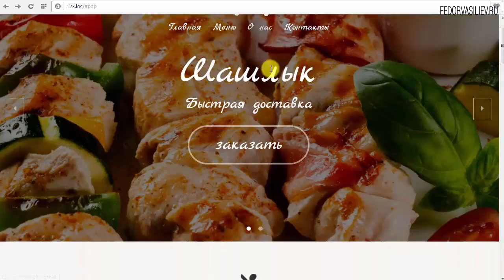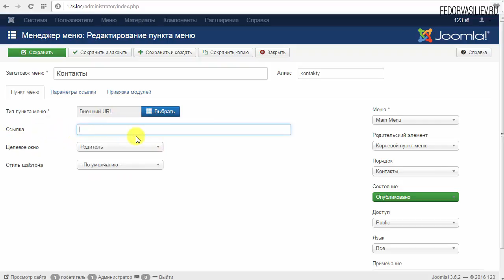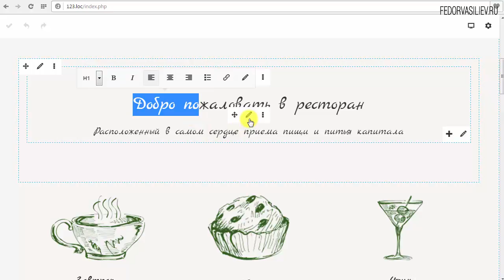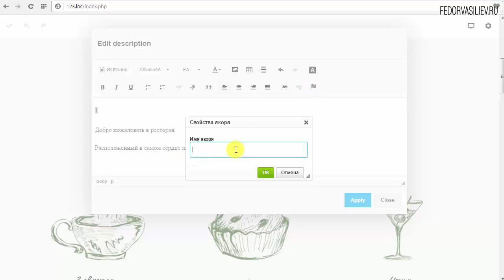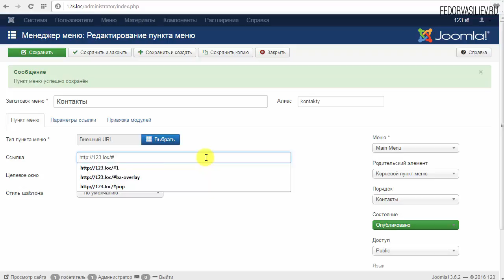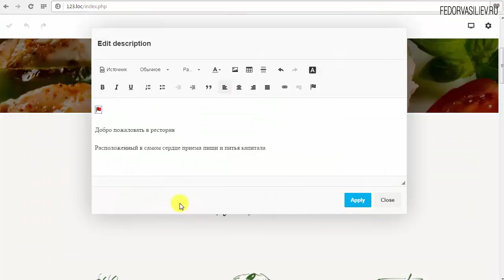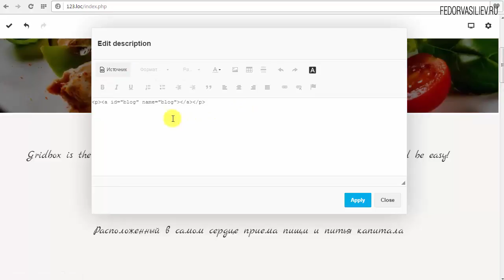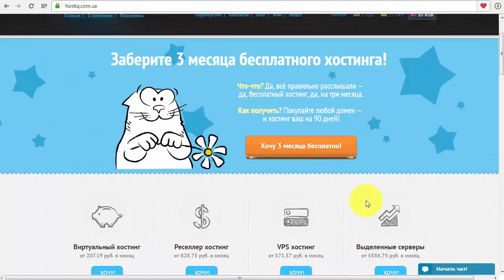13.Якоря в Gridbox ЧАСТЬ 2 | Joomla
В этом уроке мы с вами продолжаем изучать способы прокрутки страницы, и в этом видео вы научитесь делать якоря из родных пунктов меню Joomla.